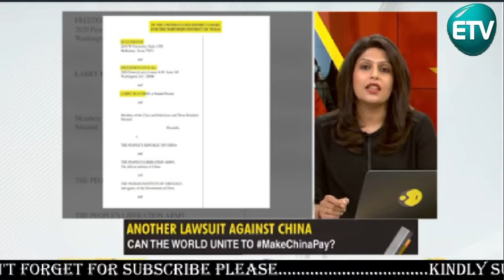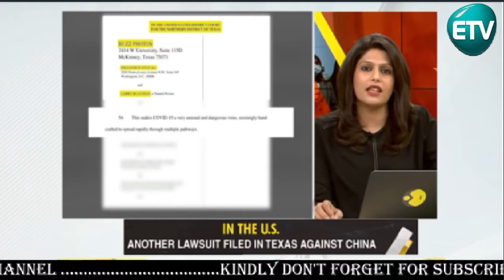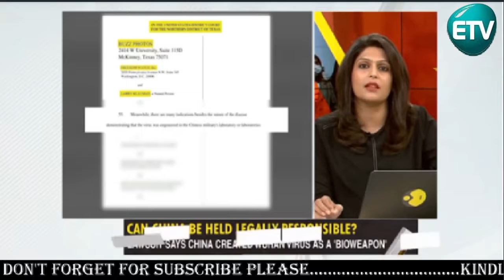Breaking News | America Claimed on China | for $20 trillion in damages | Gravitas | By ETV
Wuhan Coronavirus: China sued for $20 trillion in damages | Gravitas | Entertainment TV